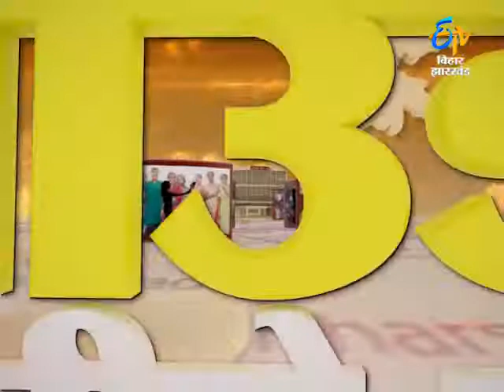Ground Zero Se-Hazaribagh Barkatha On 2nd Dec 2014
Ground zero is a special program on elections,it will give the details of a particular constituency.